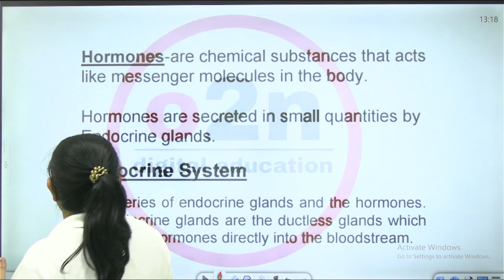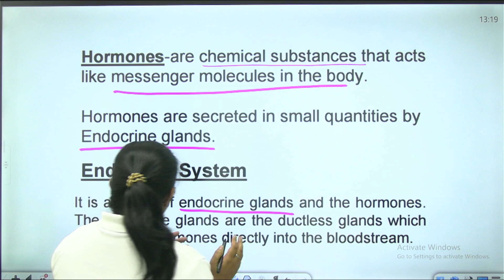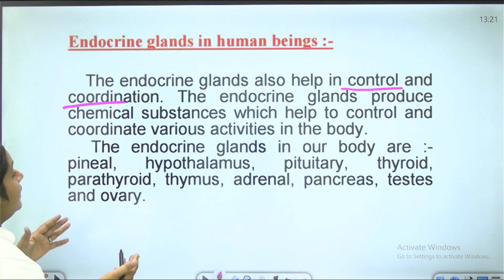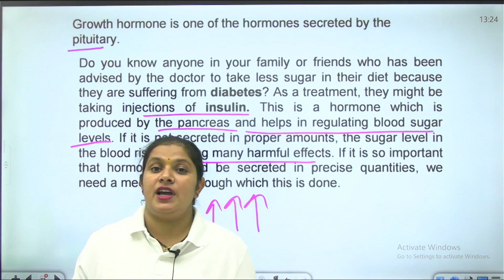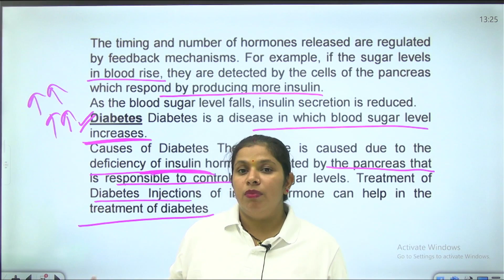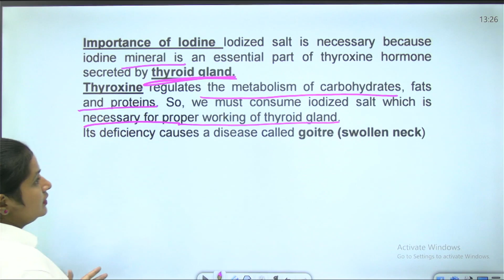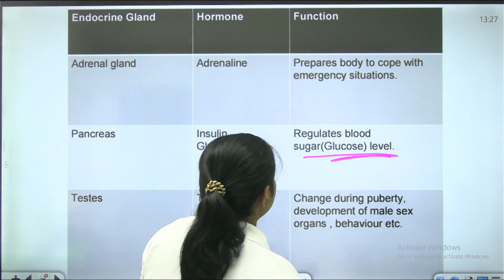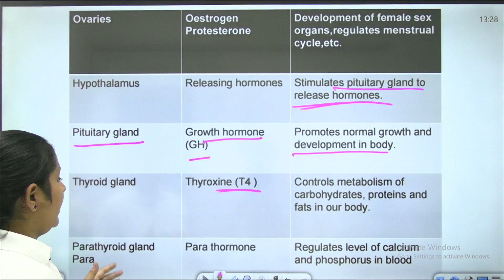Class 10th | Science |Sakshi Mam | chapter -6th, | Control & Co-ordination in Animal & Plant |lec -6